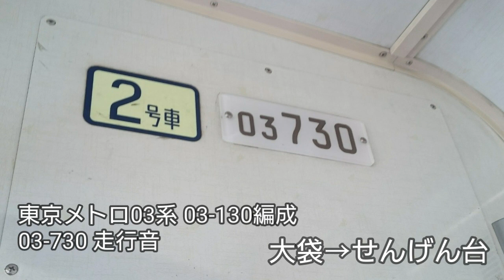【走行音】東京メトロ03系(VVVF車) 03-130編成 新越谷→せんげん台